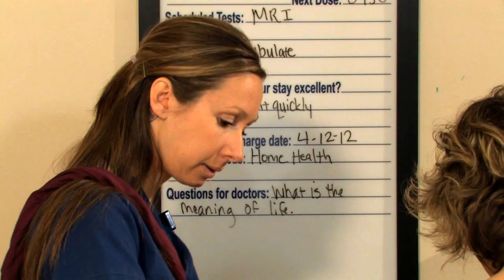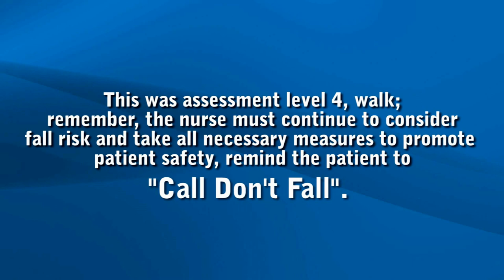BMAT instructional video.wmv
This is the instructional video for the Banner Mobility Assessment Tool for Nurses.